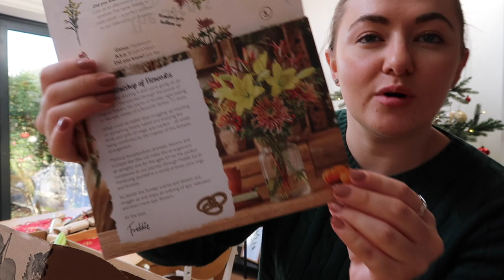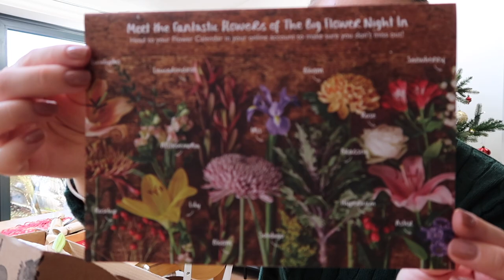CHRISTMAS PARTY OUTFIT IDEAS AND GET READY WITH ME - VLOGMAS DAY 6 | PetiteElliee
CHRISTMAS PARTY OUTFIT IDEAS AND GET READY WITH ME - VLOGMAS DAY 6

Products Featured:

Cable Knit

Flower Scissors

Pearl Collar Dress (S)

Red Sequin Dress (M)

Body Shop Edelweiss Collection

Edelweiss Serum

Edelweiss Cream

Edelweiss Cleanser

Touche Eclat Primer

Touche Eclat Foundation

Nars Primer

Setting Spray

Code 8 Powder

Hourglass Bronzer

Two Faced Eyeshadow Palette

Pearl Earrings”

Pearl Bracelet”

Diamond Ring”

Wishbone Ring

Cult Gaia Bag

Fluffy Collar Coat

What I’m Wearing:

Cable Knit